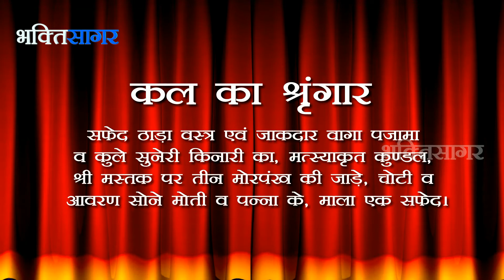Bhakti Sagar : Aaj Ka Darshan Ashwin Krushna Chaturdashi 04rd October 2013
Todays Date According to Hindu Calender, Todays Tithi, Sringar & Tomorrow Sringar